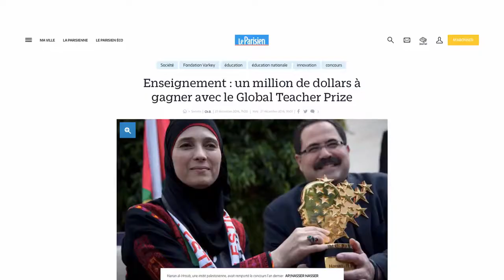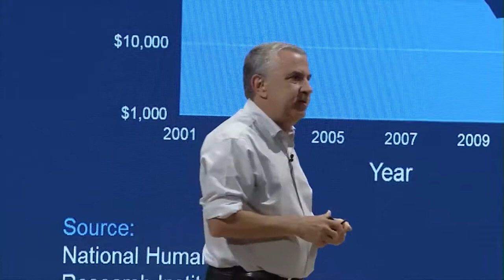The Global Teacher Prize Story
The Varkey Foundation and the Global Teacher Prize.

In this short video hereinabove, I invite you to discover the Global Teacher Prize (founded by the philantropist-tycoon Sunny VARKEY) and its story. Take pleasure discovering this "noble prize" 😉😉 !

Karim Essaifi